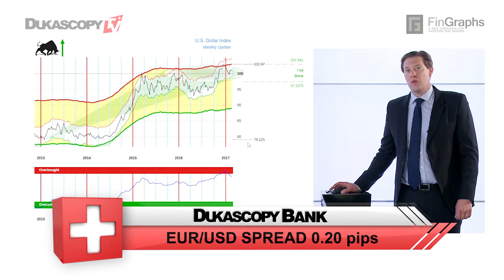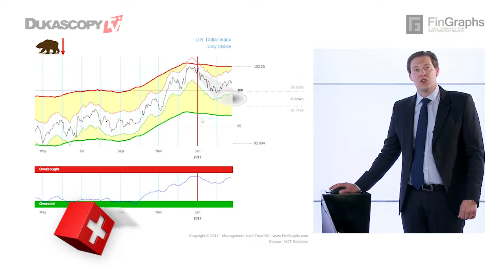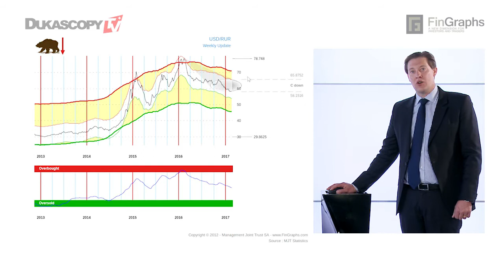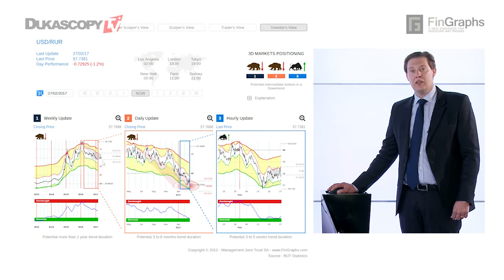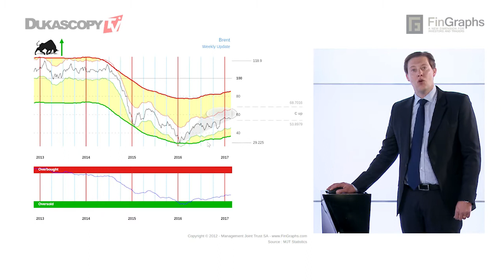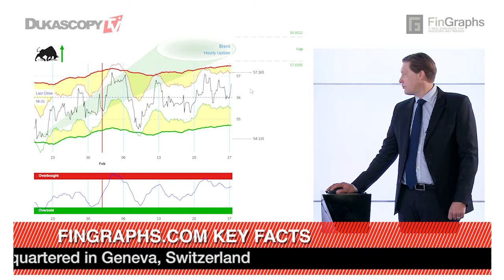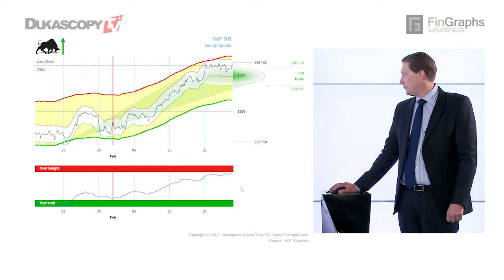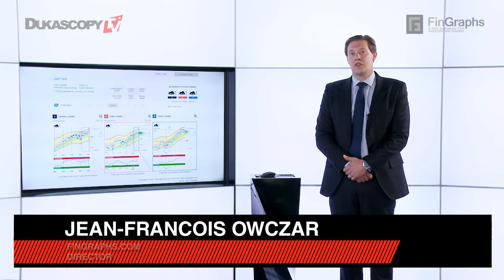Correction du dollar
Le dollar peut atteindre le plus haut niveau par rapport à d'autres devises principales. Jean-Francois Owczarczak, Directeur, Management Joint Trust et FinGraphs.com.